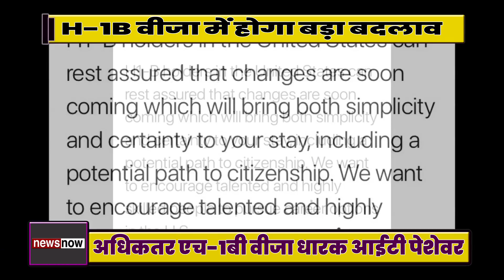Indians के लिए अच्छी खबर, H-1B वीजा में बड़ा बदलाव करेगा America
Good news has come from the Trump Administration for the Indians living in the US ... US President Donald Trump on Friday assured H-1B visa holders that their administration will make such changes soon, so that they trust in the United States And that would be possible way for them to take citizenship. Most H-1B visa holders are IT professionals. Trump tweeted on Friday that his administration is planning to make changes in American policies in the H-1B visa, and it will encourage talented and highly skilled people to pursue a career in America. Trump said that in the US, H-1B visa holders can be confident that the changes will happen soon so that you will be able to stop here and you will get the confidence. It will also open up the possibility of taking citizenship here. We will encourage talented and highly skilled people to make a career in America. Trump's tweet has come as a good news for Indian professionals and especially IT professionals, who have to wait for almost a decade in getting green card or permanent legal residence. Let us tell you that during the first two years of President's rule, the Trump administration made it difficult for H-1B visa holders to stay, expand, and obtain new visas for longer periods of time. Indian IT professionals are very interested in H-1B visas. Let us know that this is a non-immigration visa in which American companies employ foreign workers .